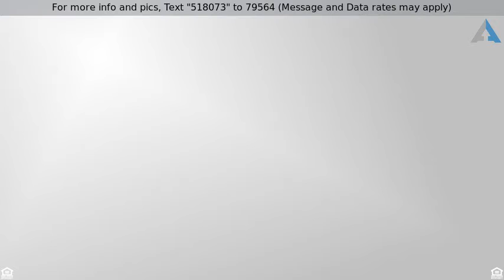Priced at $230,000 - 18146 W PUGET Avenue, Waddell, AZ 85355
Beautiful single level home in Waddell! Custom color palette flowing throughout. Kitchen is complete with a plethora of cabinets, ample counter space, and black appliances. Master suite has plush carpeting, ceiling fan, and picture window. Full spa bathroom with dual sink vanity and separate soaking tub + shower. Spacious walk in closet! Backyard features lush green grass and a covered patio with plenty of room for dining alfresco! This home is sure to go fast, so come see it today!